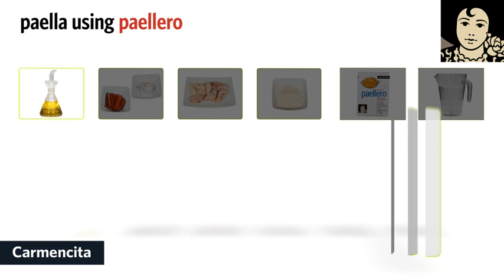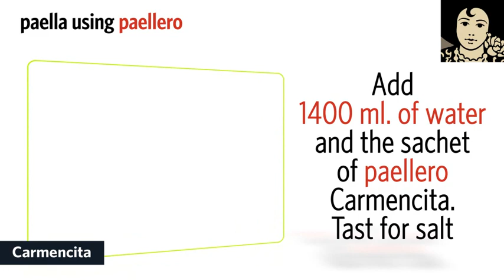How to make a paella with Paellero Carmencita?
If you want to add the best traditional Spanish touch to your paella recipe and cooking, then Paellero seasoning mix Carmencita should me a must in your kitchen. Try making this easy chicken paella recipe. Make it a seafood paella just changing the chicken for seafood. You´ll have two different Spanish food recipes to enjoy with your family and friends.